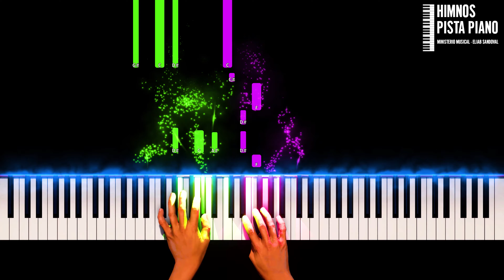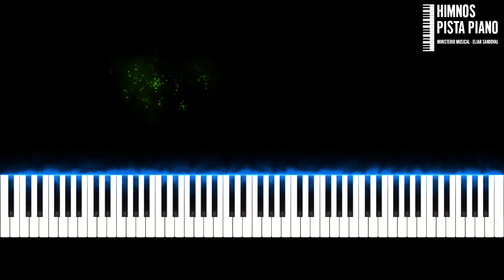HIMNO 530 - Somos un pequeño pueblo muy feliz | Easy Piano Tutorial + Partitura